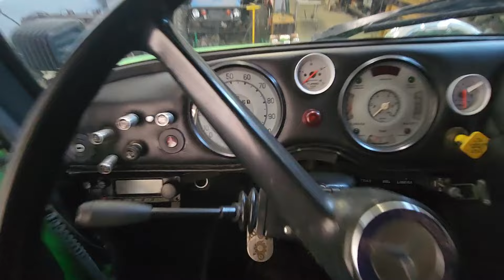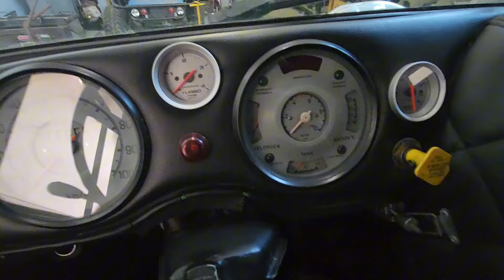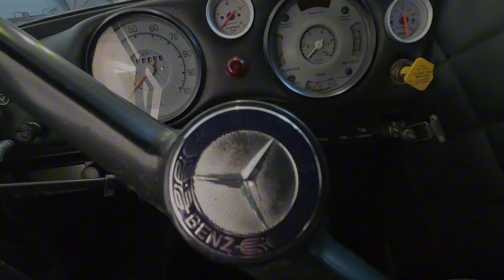O melhor Unimog do Brasil disponível para venda imediata um 416 1975 cabine dupla com motor biturbo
Unimog 416 1975
Pneus 445/70R24
Freios a disco
Motor OM366 biturbo Forjado
Câmbio original 4+4
Eixos portais originais
Ar condicionado elétrico
Guincho hidráulico dianteiro
Guincho hidráulico traseiro
Vidros elétricos

Valor: R$ 700 mil